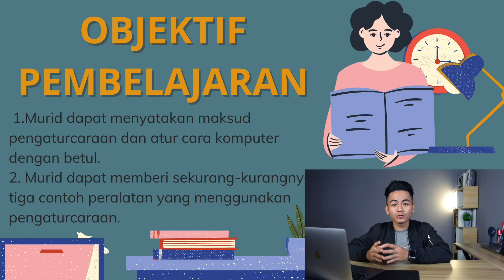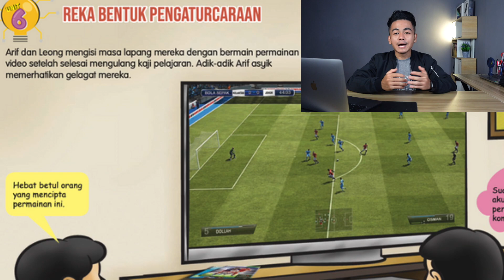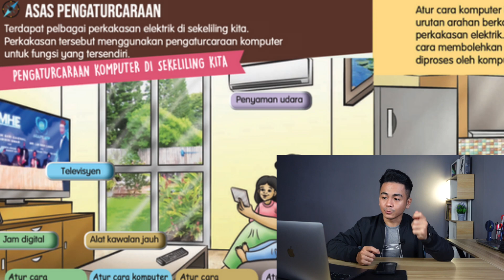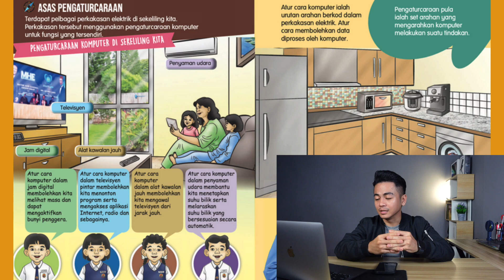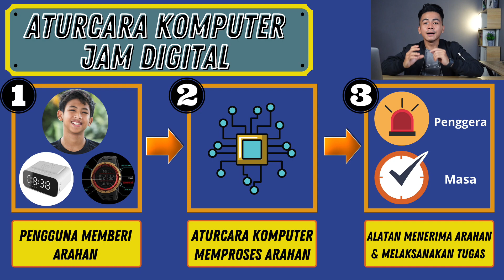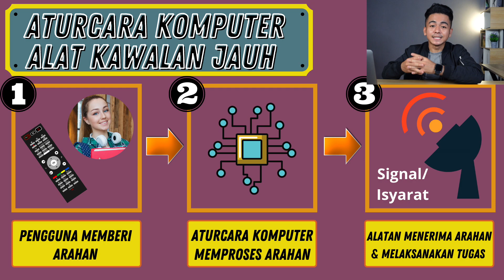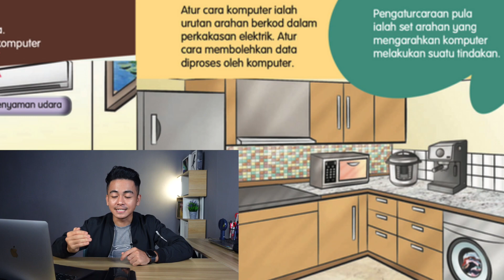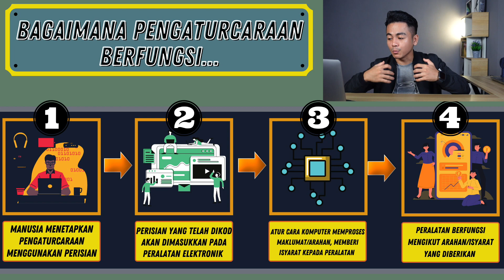Reka Bentuk Pengaturcaraan | RBT Tahun 4 | Asas Pengaturcaraan & Atur Cara Komputer Dalam Peralatan